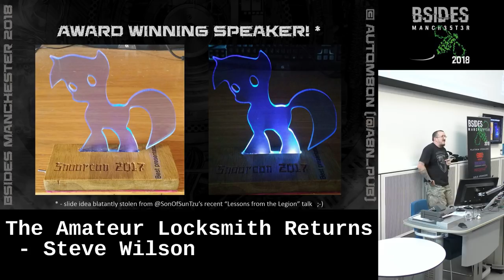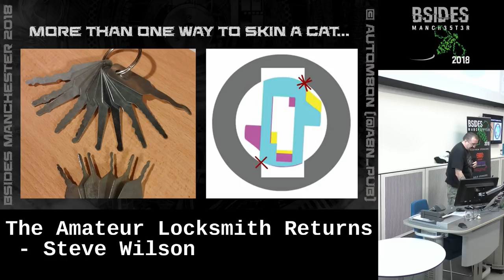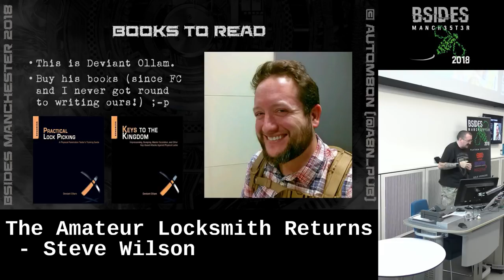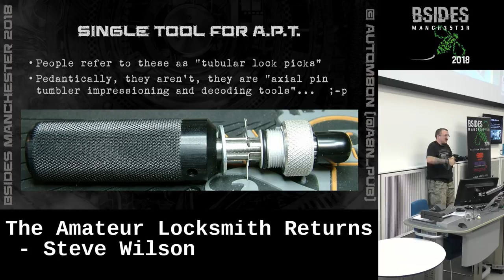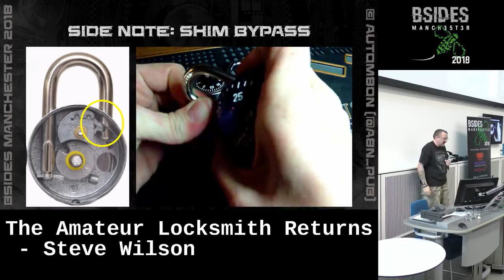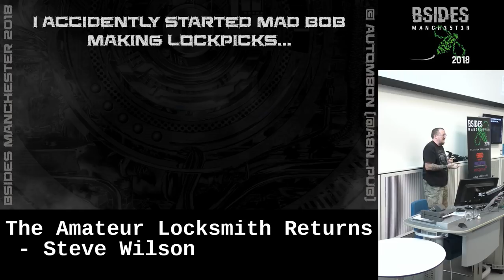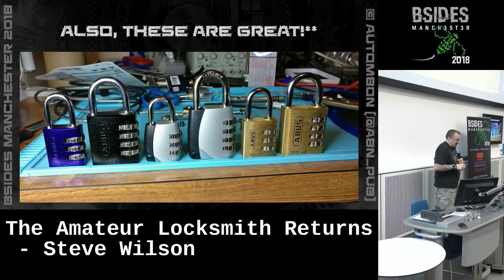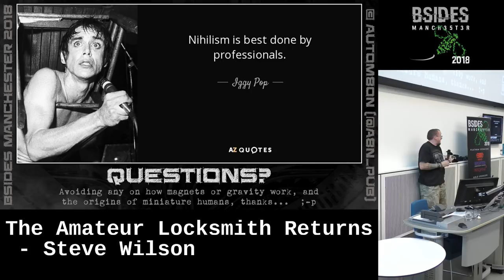BSidesMCR 2018: The Amateur Locksmith Returns by Steve Wilson